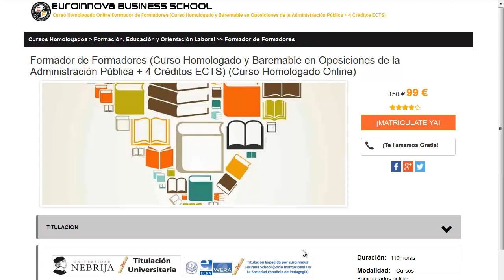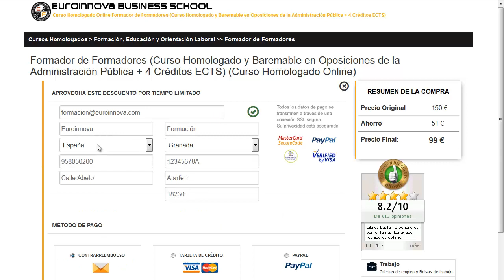mejor curso naturopatia madrid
mejor curso naturopatia madrid. Si quieres desarrollar los más completos master para mejor curso naturopatia madrid solo tienes que pinchar en la página oficial de euroinnova y accederás de todos los master baremable para oposiciones.

Tan solo deberás de visitar nuestra web buscar tu curso, master o postgrado y apuntarte aquí puedes buscar tu curso o master

Disponemos más de 10000 programas formativos y cursos gratuitos gracias a los cuales engrandecer tu formación. Te asesoramos en todo lo que quieras saber sobre mejor curso naturopatia madrid así como de precios, descuentos, dónde se estudia, estudio online, estudio a distancia.